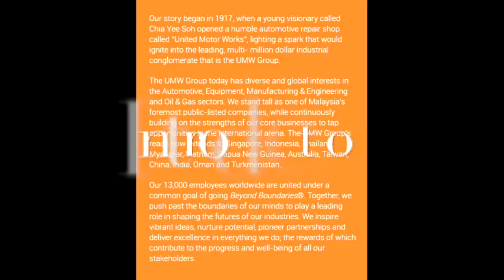Documentary of UMW Multinational Corporation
This is Short Documentary about UMW Corporation and their benefits to the society, environment and education